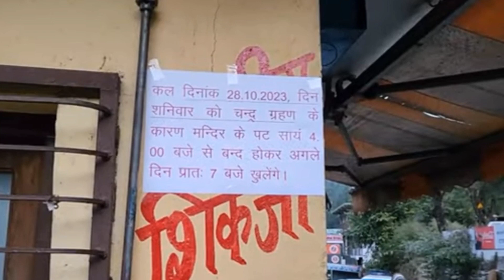कैंची धाम 28 अक्टूबर शनिवार सुबह आरती दर्शन || नीम करौरी बाबा जी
नीम करोली बाबा की आरती